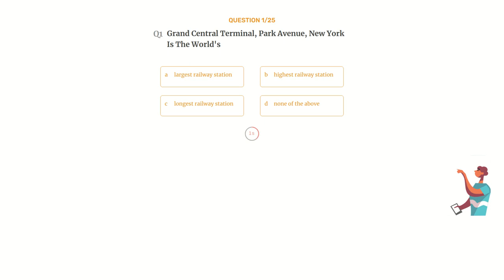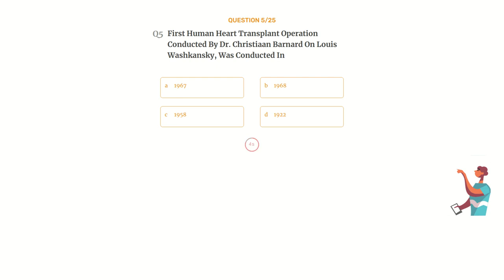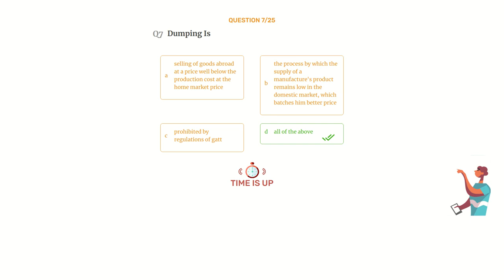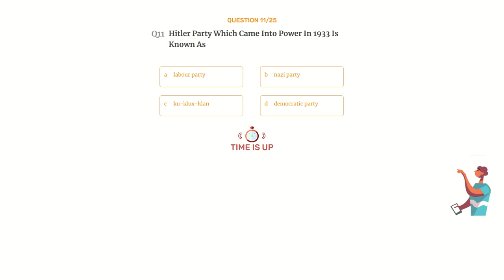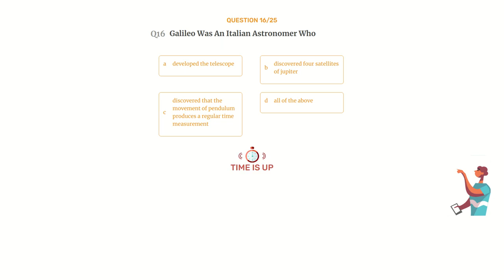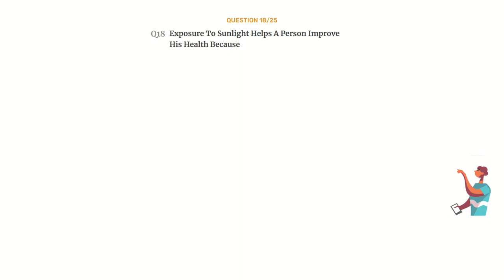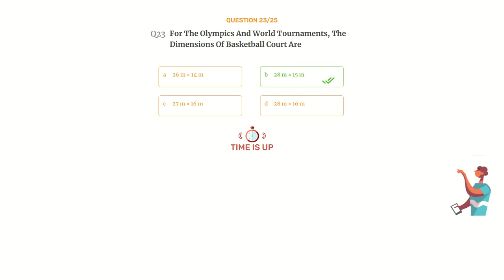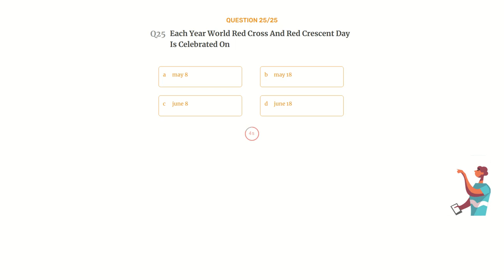General Awareness - Basic General Knowledge Set - 1